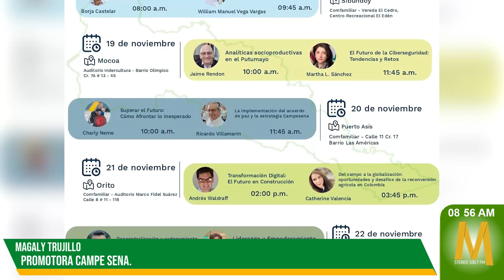Semana Nacional de Transferencia de Conocimiento 2024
MaranduaNoticias Magaly Trujillo, promotora de CAMPE SENA, invitó a organizaciones sociales y campesinas a participar virtualmente en la Semana Nacional de Transferencia de Conocimiento 2024. El evento aborda temas del campesinado amazónico, el acuerdo de paz y estrategias como CAMPE SENA, y se extenderá hasta el 22 de noviembre.